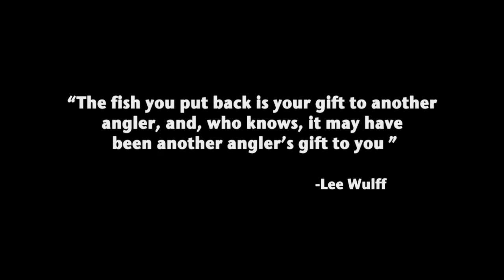Practice Catch & Release on the Diable River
Practicing catch and release of fish on the Diable River is an integral part of the Moucheurs EnDiables flyfishers' efforts to develop and maintain a sustainable fishery.